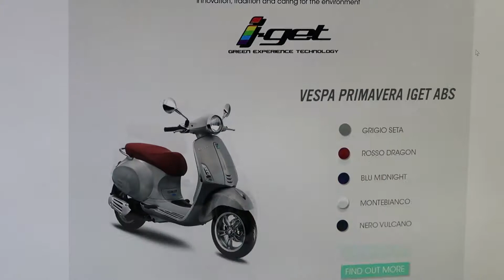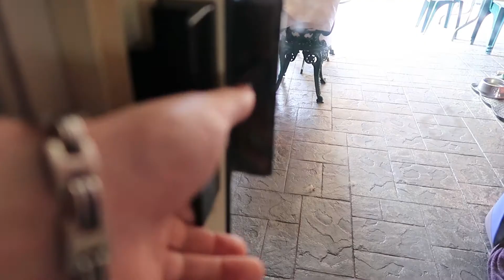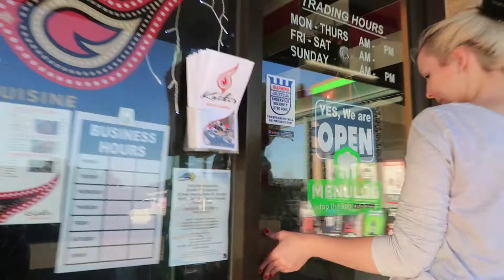Kimba Went Crazy!!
A fun day playing with Kimba until she went crazy!!